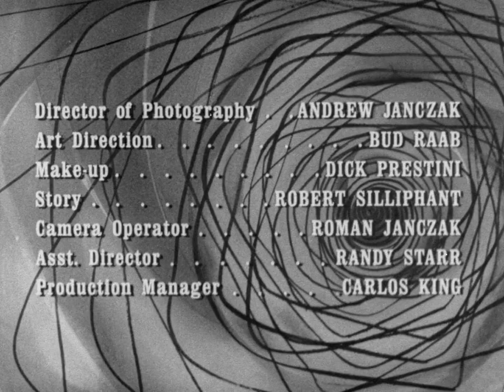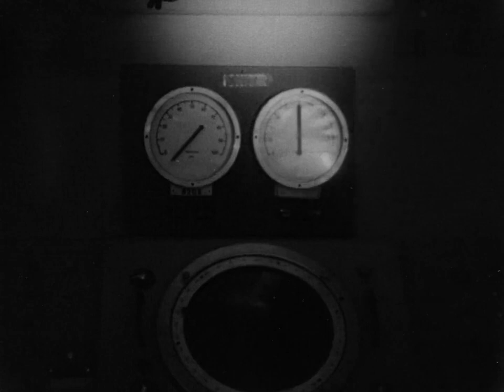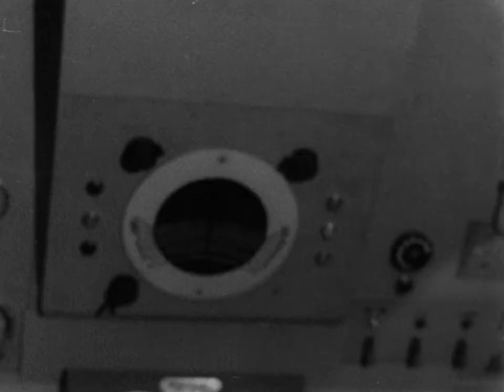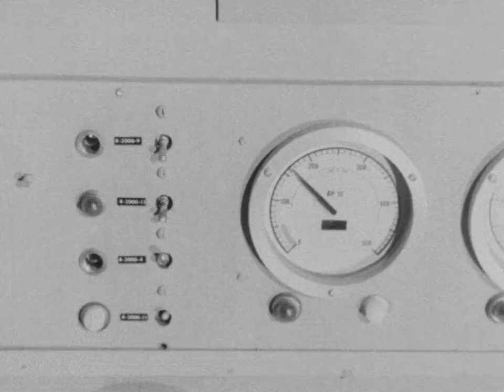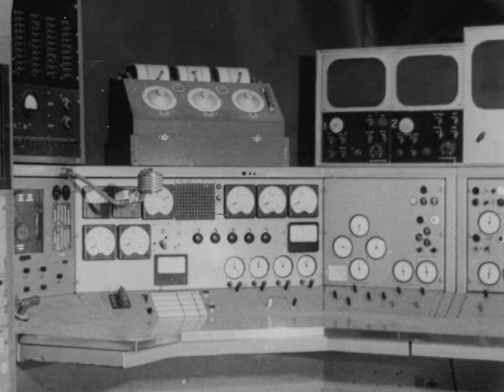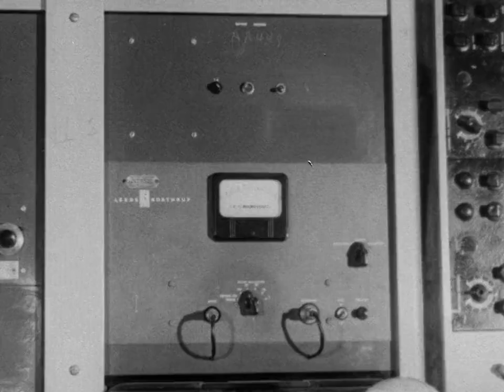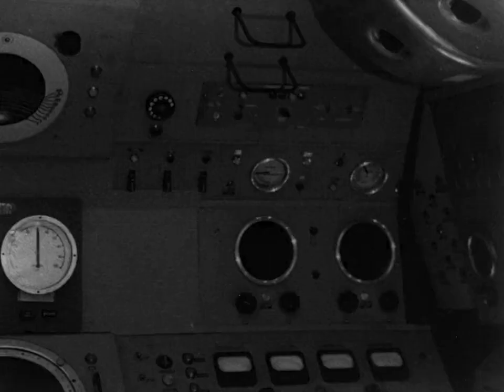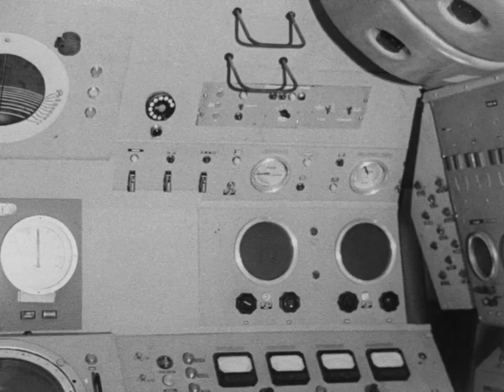The Creeping Terror 1964 | Full Movie | 1080p HD Blu-ray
A newlywed sheriff tries to stop a shambling monster that has emerged from a spaceship to eat the citizens of an American town.